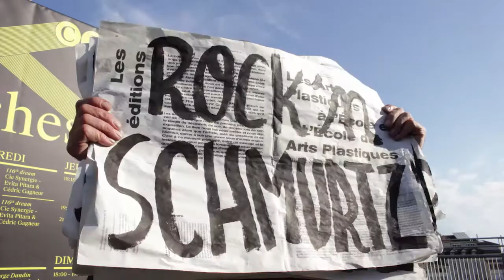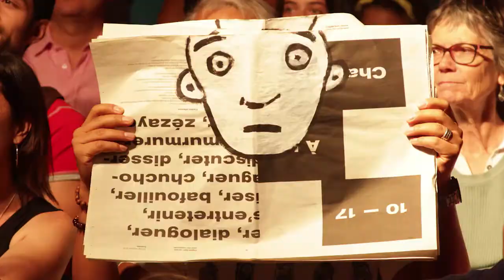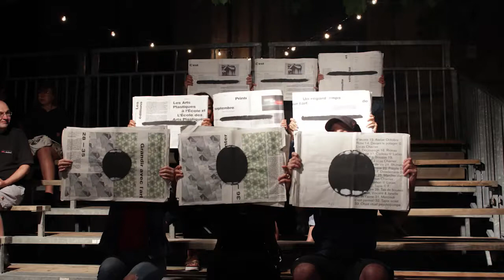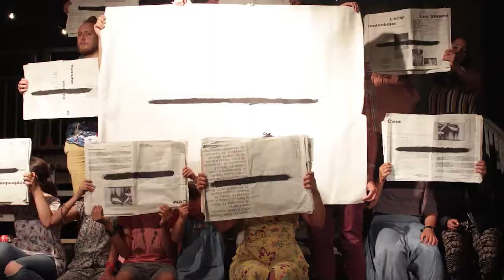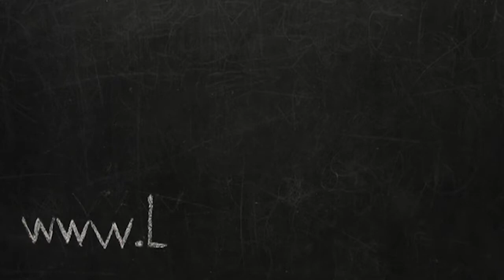Le Schmurtz de La Ménagerie Studio à la Cité 2018 !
L'équipe du "Schmurtz" était présente au festival de la cité Lausanne du 10 au 15 juillet derniers. Ce fût l'occasion d'interpeller les spectateurs le temps de réaliser des séquences en image par image avec leur participation. Musique, danse et poésie étaient au rdv !